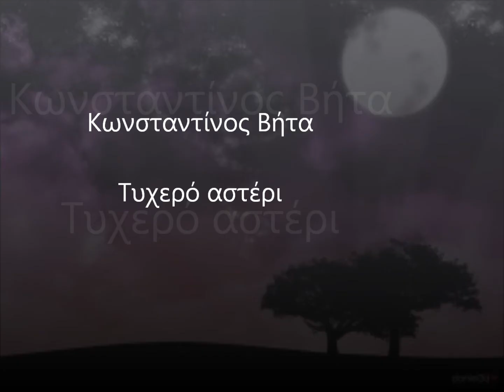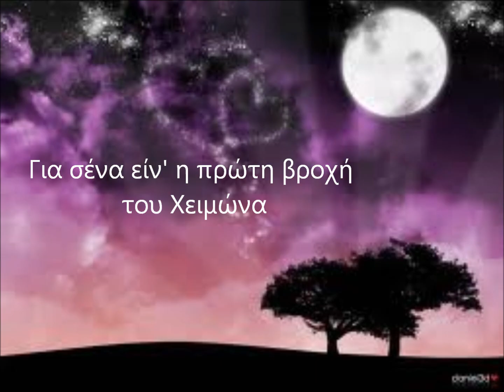Κωνσταντίνος Βήτα - Τυχερό αστέρι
"εσύ είσαι το τυχερό μου αστέρι...Ν"